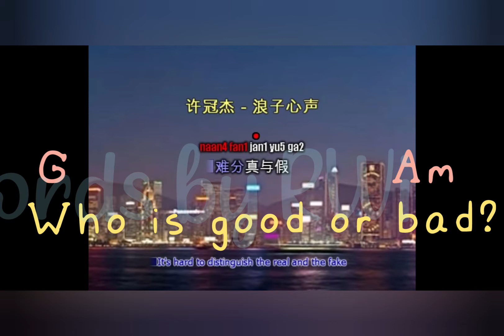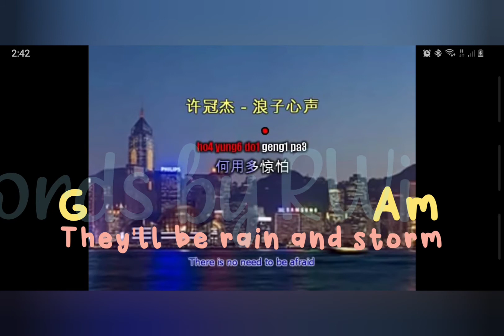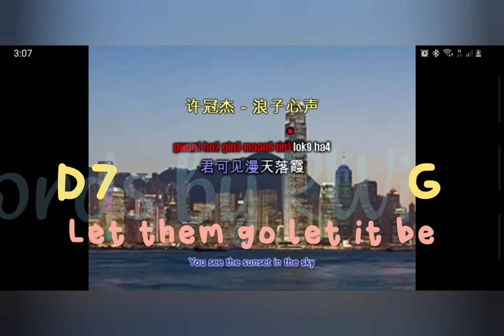Sam Hui - Life of a Loafer - English Version (Ukelele sing-along)